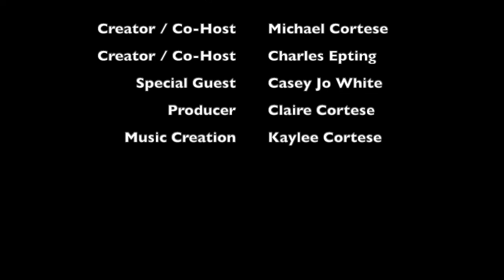Ep 42: Casey Jo White: Fueling Philatelic Passion Projects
This week, Casey Jo White discusses her position as a collection curator, her involvement in the philatelic community, and effective research methods. Casey also talks about her current philatelic passion projects, the cats on stamps club, and shares with us the local post stamp she designed.